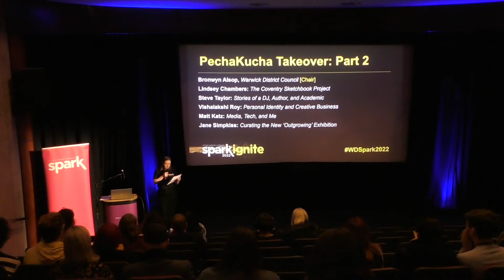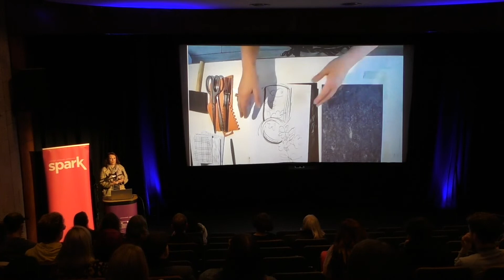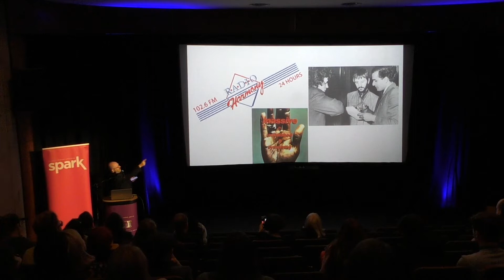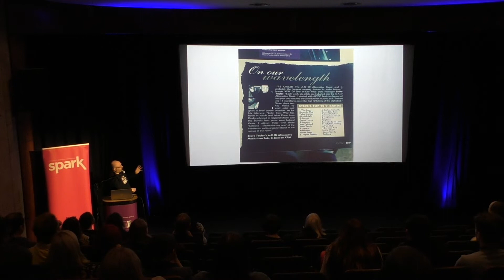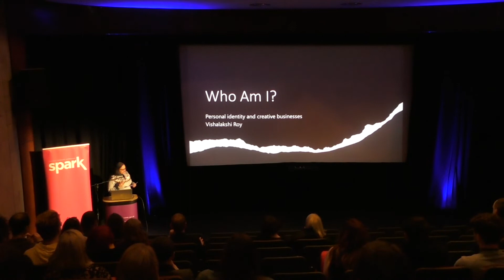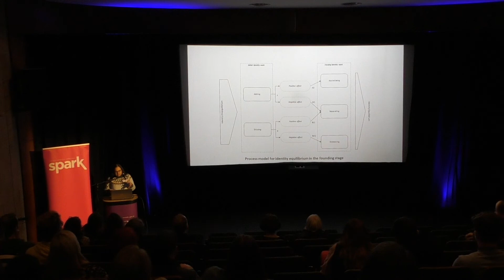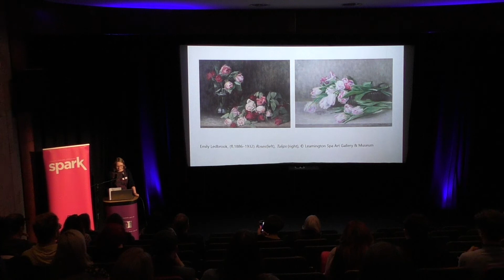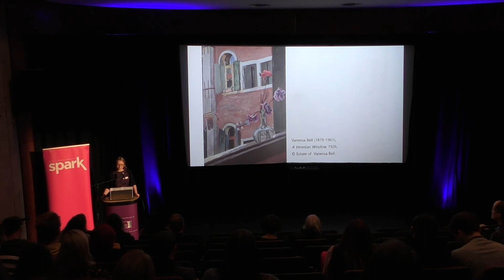Spark 2022 PechaKucha Takeover Part 2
Find out about and be inspired by local creative people, organisations, projects, campaigns, and initiatives; presented by 10 guests over 2 sessions using only 20 slides, each for 20 seconds.

New to PechaKucha (Japanese for “chit chat”)? It’s is the world’s fastest-growing storytelling platform, used by millions around the globe. PechaKucha is what “Show and Tell” always dreamed of becoming. 20 slides. 20 seconds of commentary per slide. That’s it. Simple. Engaging. Spurring authentic connections. PechaKucha is the ideal tool to share passions and drop some knowledge. Global innovators use the PechaKucha platform to create powerful, visually-compelling stories that move audiences in less than 7 minutes.

Chair: Bronwyn Alsop, Warwick District Council

Speakers:
0:00 Bronwyn Alsop, Warwick District Council
1:07 Lindsey Chambers: The Coventry Sketchbook project:
9:42 Steve Taylor: Stories of a DJ, author, and academic
18:21 Vishalakshi Roy: Personal identity and creative business [Unavailable]
Matt Katz: Media, Tech, and Me [Unavailable]
25:52 Jane Simpkiss: Curating the new ‘Outgrowing’ exhibition